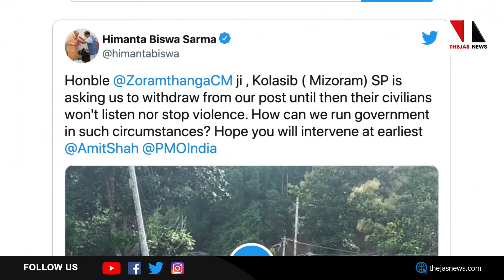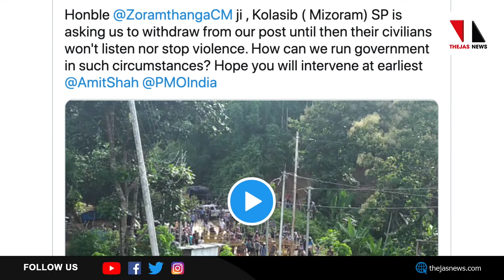അമിത് ഷാ; 6 പോലീസുകാരെ ആരാണ് കൊന്നത്? |THEJAS NEWS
അസംമിസോറാം അതിര്‍ത്തിയില്‍ ഇരുസംസ്ഥാനത്തെയും ജനതയും പോലീസുംതമ്മില്‍ തല്ലി 6 പോലീസുകാര്‍ മരിച്ചതിന് ആരാണ് ഉത്തരവാദി? പ്രശ്‌നം ഉയര്‍ന്നു വരുന്നത് ശ്രദ്ധയില്‍ പെട്ടിട്ടും എന്തെടുക്കുകയായിരുന്നു കേന്ദ്ര ആഭ്യന്തര മന്ത്രി?